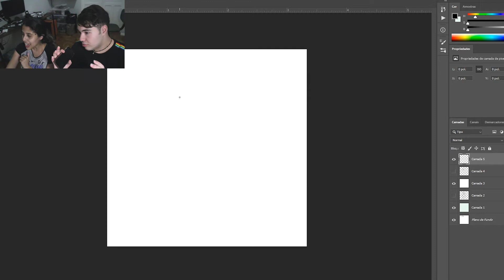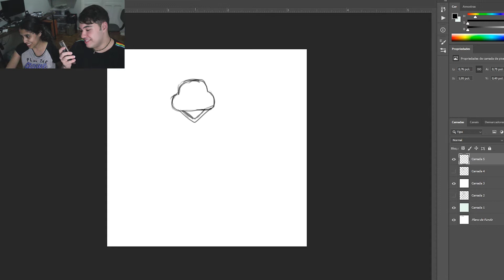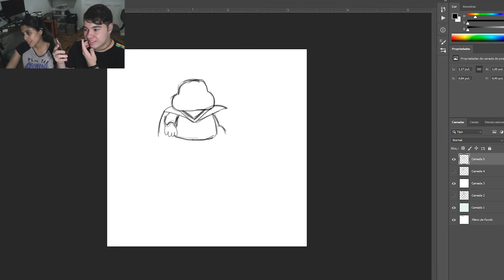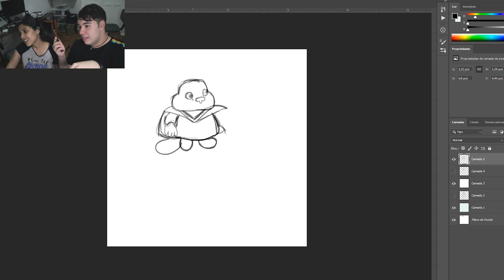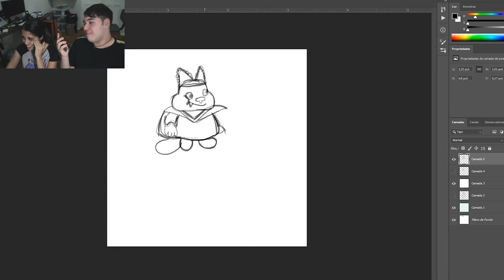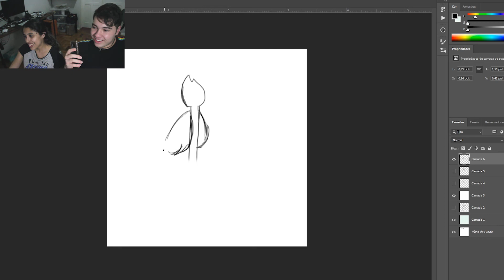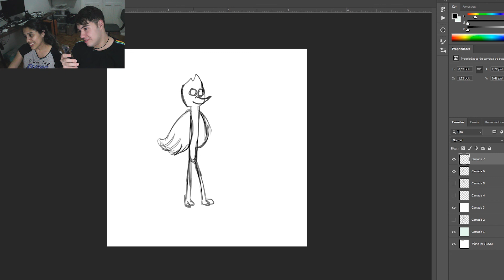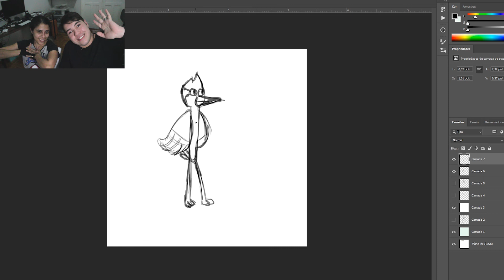Fala que eu rabisco 03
Mais um vídeo  onde eu e meu primo dono do Canal jogando na dica, nos divertimos tentando desenhar e adivinhar qual é o personagem através de uma descrição! Esse é o Fala que eu rabisco!